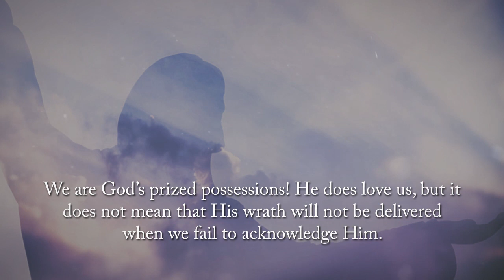God's Wrath or God's Love?: When God is Love by Voice D. Jones Guy